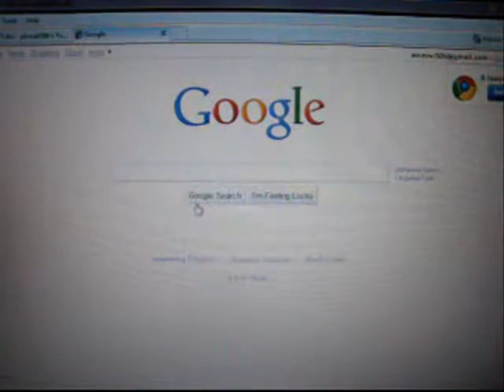free the pirate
CTFXC FTW thx guys this is some funny shit
(heres how to do it, google.com type)     lol, limeware   then hit im feeling lucky. give it a few seconds to play